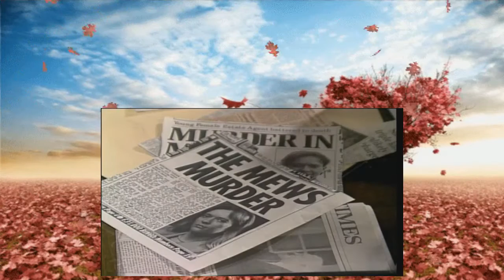Rumpole of the Bailey S06E06 Rumpole for the Prosecution